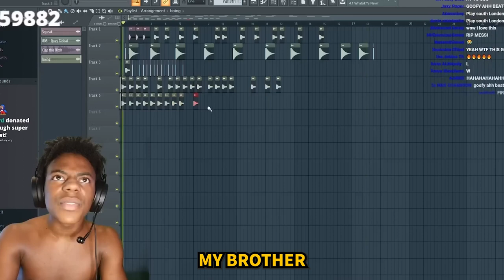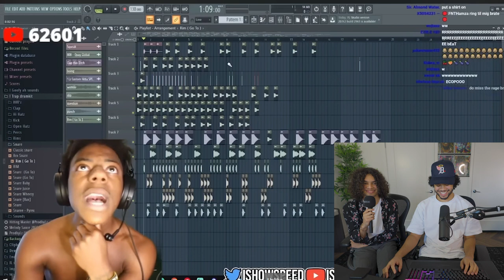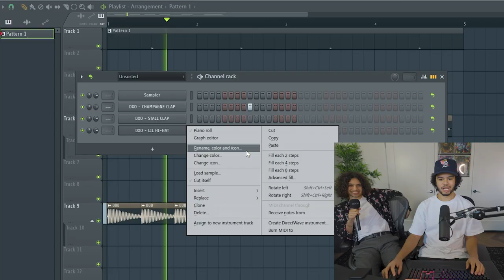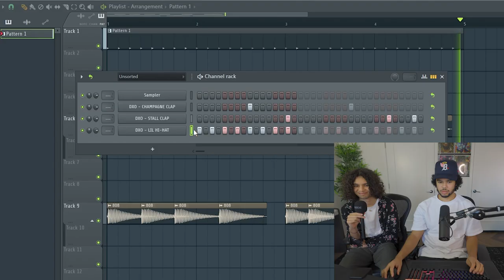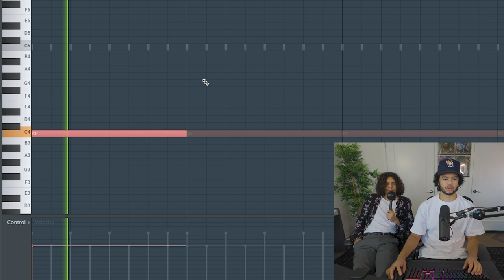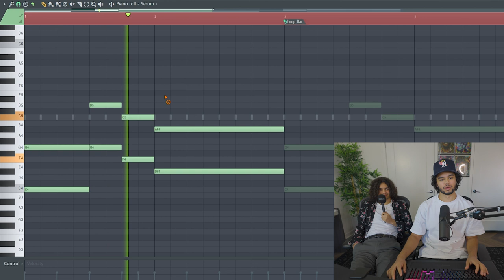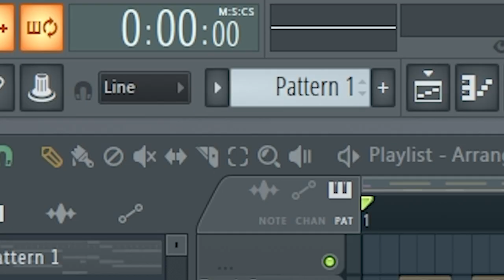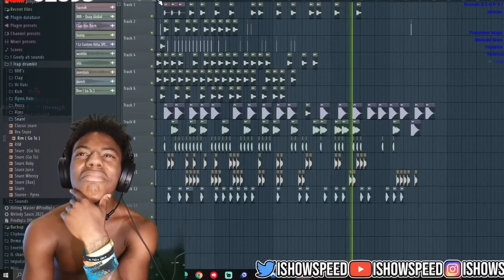Making a Beat with the Worlds Most "Controversial" Streamer... IShowSpeed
In todays video we make a beat in fl  studio with streamer iShowSpeed and turn his beat into something crazy.